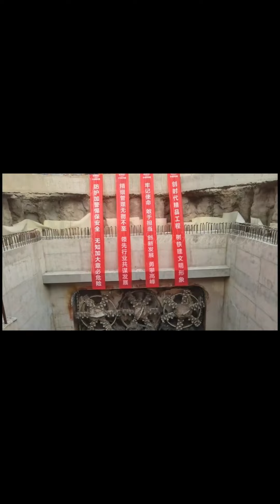Biggest Machines in the World | Largest Machines Ever | Satisfaction Daily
Biggest Machines in the World | Largest Machines Ever